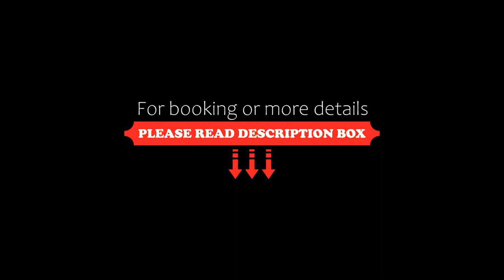BpR Timber LOFT Home with balcony, Budapest, Hungary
About Property:
You're eligible for a Genius discount at BpR Timber LOFT Home with balcony! To save at this property, all you have to do is sign in.
Ideally set in the centre of Budapest, BpR Timber LOFT Home with balcony offers a balcony. Free WiFi is available in this apartment, situated 600 m from Dohany Street Synagogue and 500 m from Hungarian State Opera.
The apartment has 3 bedrooms, 2 bathrooms, bed linen, towels, a flat-screen TV, a dining area, a fully equipped kitch...
Property Type: Hotel
Address: 1075 Budapest, Kazinczy utca 52A, Hungary
Searching For
1. BpR Timber LOFT Home with balcony - Budapest - Hungary
2. BpR Timber LOFT Home with balcony - Budapest - Hungary Address
3. BpR Timber LOFT Home with balcony - Budapest - Hungary Rooms
4. BpR Timber LOFT Home with balcony - Budapest - Hungary Amenities
5. BpR Timber LOFT Home with balcony - Budapest - Hungary Offers and Deals
Audio Credit:
Track Title: Subway Dreams
Artist: Dan Henig